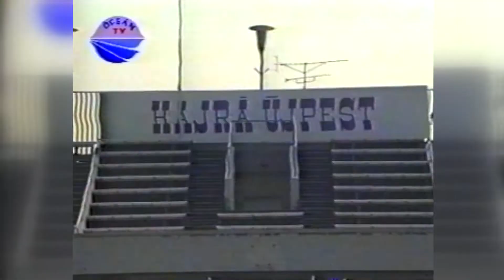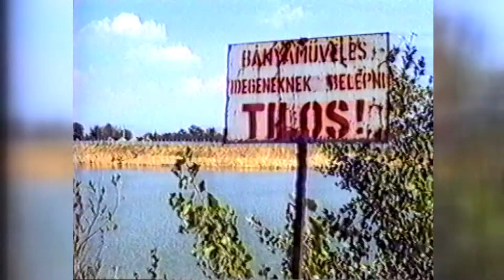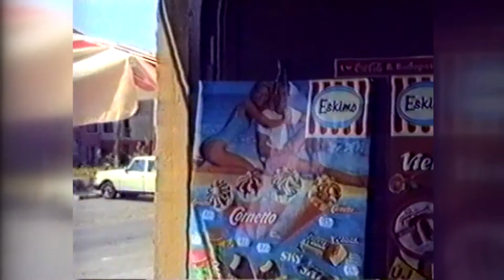Újpesti Retro - Táborozás a múltban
Vége az iskolának, itt a nyár, ideje hogy táborozzunk és élvezzük a napsütést, de ahogy már azt megszokhatták a nézőink, ezúttal is visszaugrunk az időben.